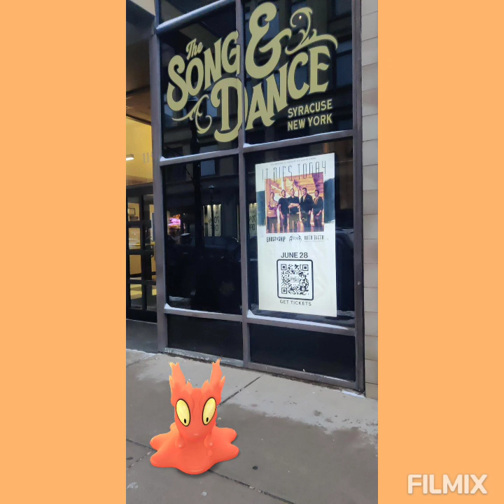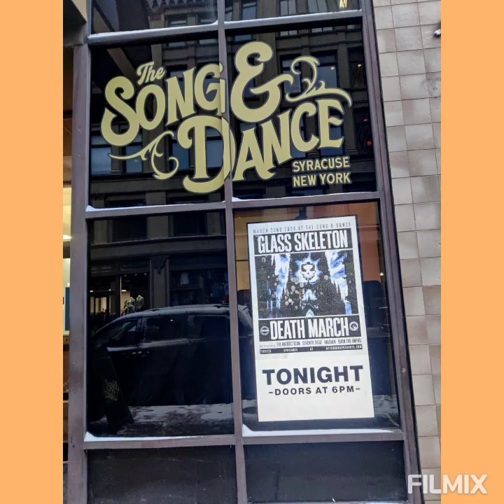Meier's Creek Inner Harbor w/ Tim Herron 3/21/24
Tim Herron

Meier's Creek Inner Harbor

3/21/24

Syracuse NY